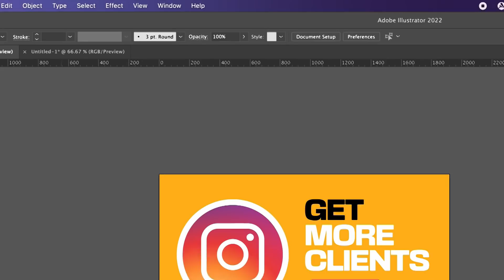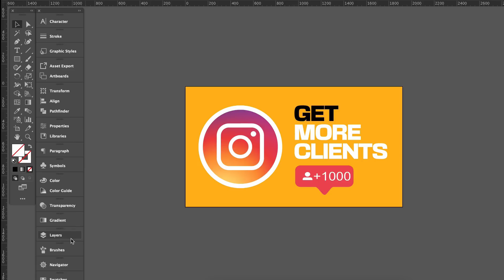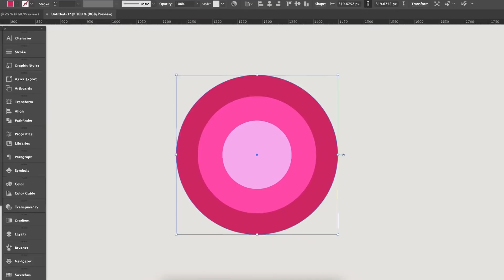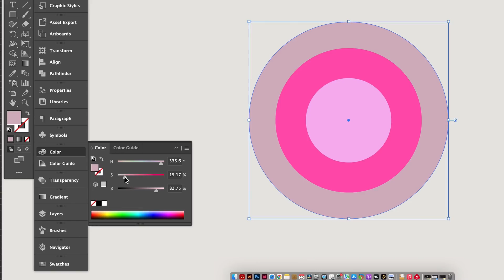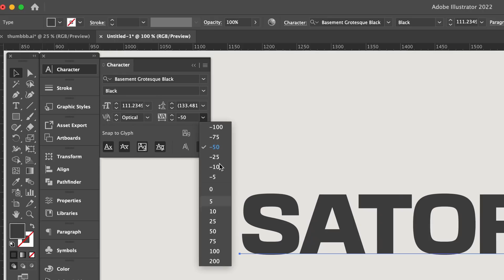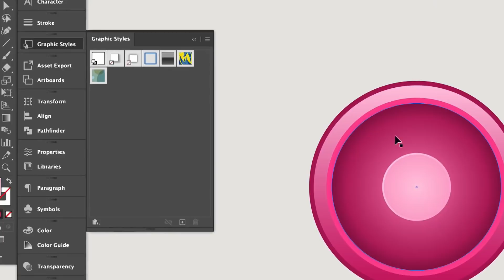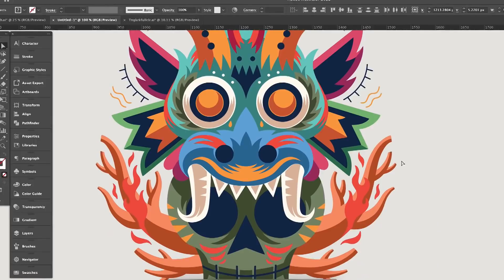Sneaky Tips I Wish I Learned 5 Years Ago! (Adobe Illustrator Tutorial)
I have in todays video, 7 Adobe Illustrator tricks that will optimise your workflow!

The last video I made on Adobe Illustrator tips went so well, that today I've made this video that has some awesome 'wow' moments that will help your workflow. These tips and tricks can be integrated into any designers workflow within Adobe Illustrator, and the tutorial shows you exactly how to implement them with ease, as well as showing their use case. So if you're an illustrator who works on vector designs and artwork, then these shortcuts and tips will surely be helpful, or if you're a logo designer who uses Adobe Illustrator, then you too can get something from today's tutorial.

Coming from someone who uses Adobe Illustrator on a daily basis within his workflow, these tips are something that I have discovered over the years. I have many more tricks up my sleeve if you want to see future Illustrator tutorials like todays video. There are a lot of keyboard shortcuts in todays video, but ones that are lesser known. We also look at things like global edits in Illustrator, and also graphic styles.

📸 Here's My Instagram!